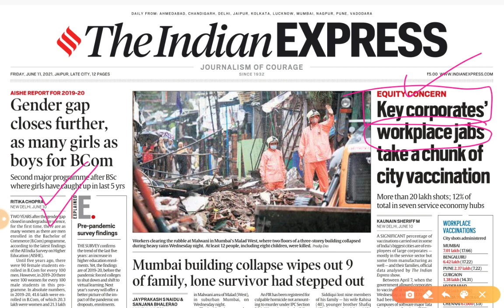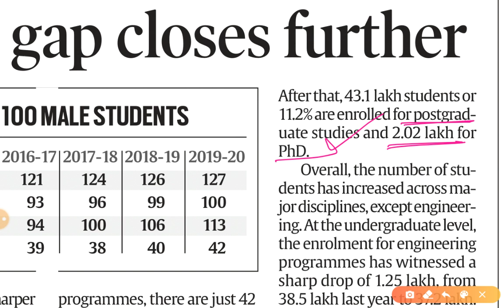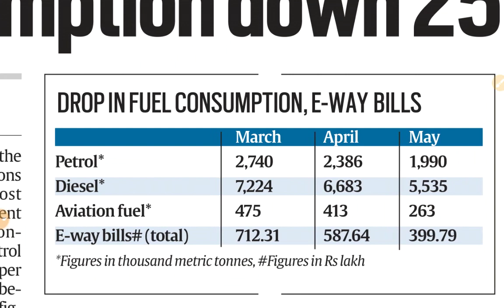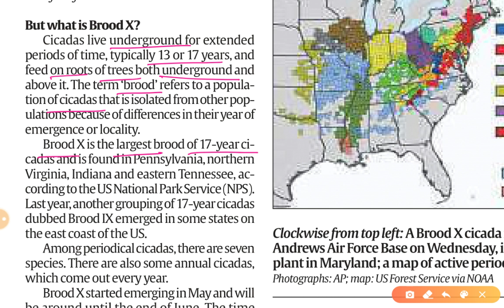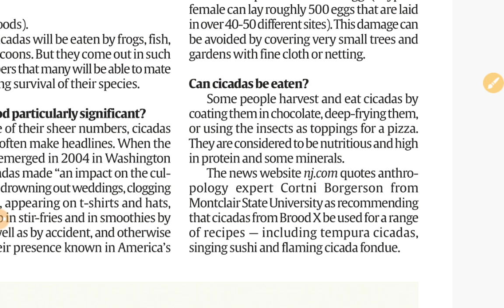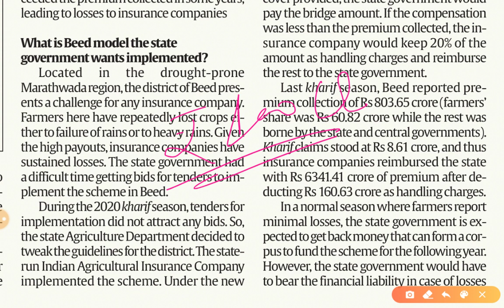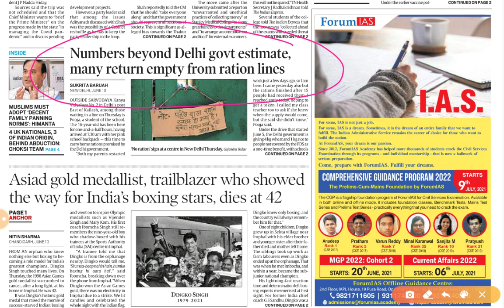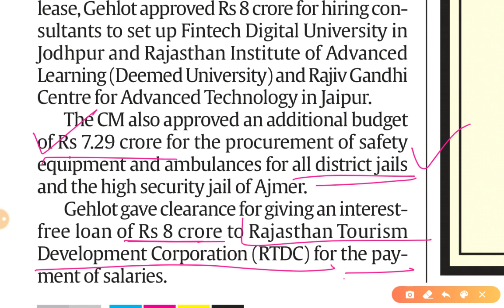11th June 2021 | Gargi Classes News & Explained Analysis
Explained- Analysis
1. Brood X - Cicadas
2. Beed Model, Pradhan Mantri Fasal Bima Yojana

11 June 2021 | Indian Express Explained analysis | The Hindu Editorial  Analysis | The Hindu Editorial Discussion |  Daily Indian Express Explained Analysis in Hindi | current affairs for UPSC CSE/IAS |  Daily current affairs for RPSC RAS by Gargi classes.